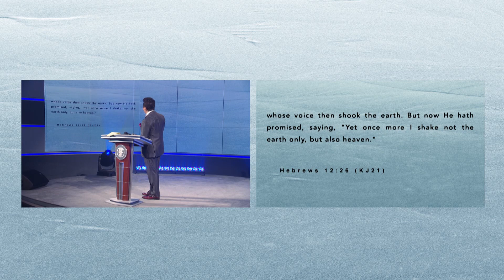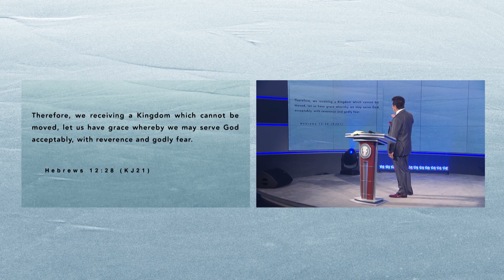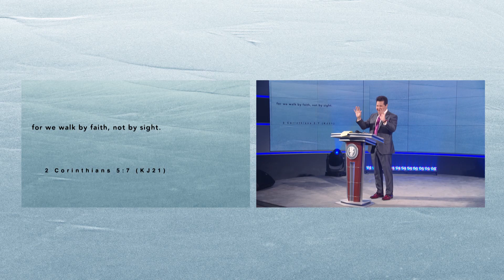How to have unshakable faith during times of crisis - April 26, 2020 | Apostle Guillermo Maldonado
This Sunday I spoke on a topic every believer and non believer around the world needs to hear.
We are living in times where it is very dangerous to live without a present truth. We need the perspective of God now more than ever. God’s perspective is nothing more than how God sees things.

Our faith in Jesus must be unshakable! Standing on His word and His truth.
Faith has been replaced by things such as optimism, positive thinking and it has been reduced to something natural. Therefore believers are frustrated because they don’t see the outcome of their faith, so we are living with a replacement and not true faith.

Truth is, yesterday’s faith does not work for today’s problems. We need to go from faith to faith. And that only comes from having a relationship with God in the now.

Living by faith is not an option but a necessity. Whenever there is a shaking, it will reveal who you are and what you believe in.

This is the time to live by faith and in expectation for what is to come!